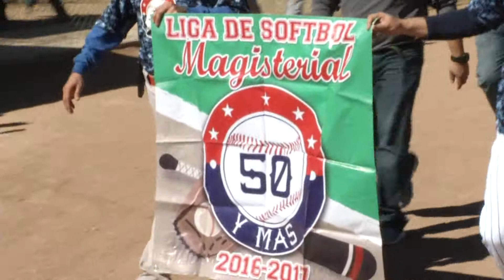SOFTBOL SECCION 5TA MAGISTERIAL